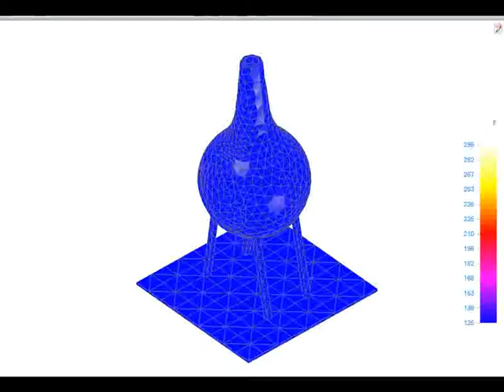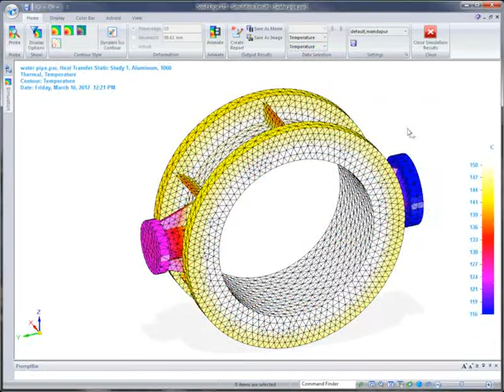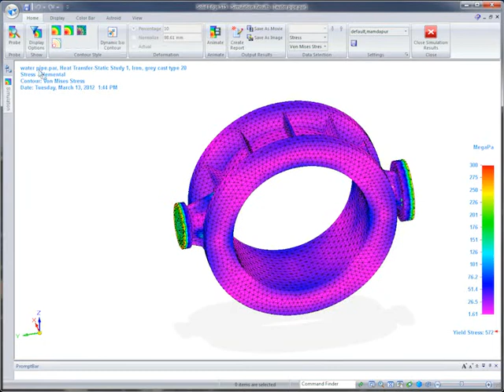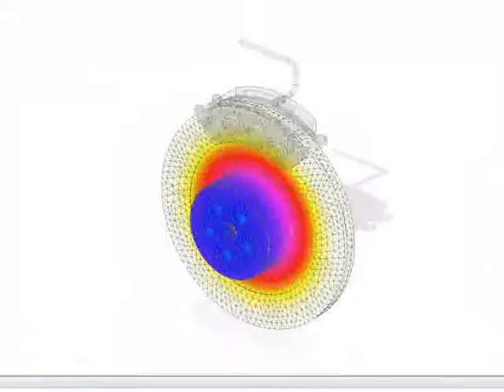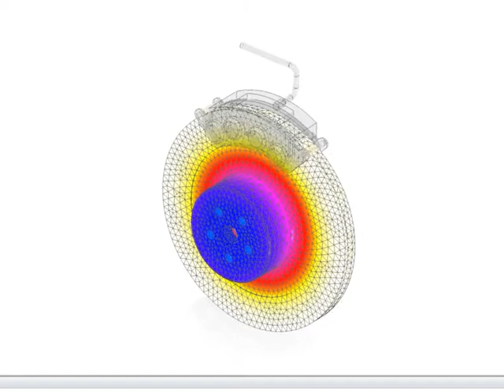SOLID EDGE ST5: SIMULATION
La nueva versión de SOLID EDGE ST5 permite realizar análisis de transmisión de calor en régimen permanente mediante SIMULATION, el módulo de cálculo por elementos finitos totalmente integrado en ST5 y basado en la robusta y "probada" tecnología de FEMAP y NX NASTRAN.

Con SIMULATION el usuario de SOLID EDGE ST5 puede estudiar diseños sometidos a condiciones de contorno térmicas tales como temperatura, conducción, radiación y convección y obtener así el reparto de temperaturas en el ensamblaje, las cuales pueden ser cargas para un posterior análisis estructural y obtener tensiones térmicas.

La combinación de las herramientas de diseño y análisis incluidas en SOLID EDGE ST5 permiten ahorrar material y reducir el número de prototipos físicos.

Saludos,
Blas.